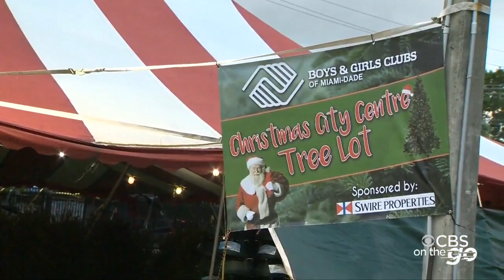CBS On The Go